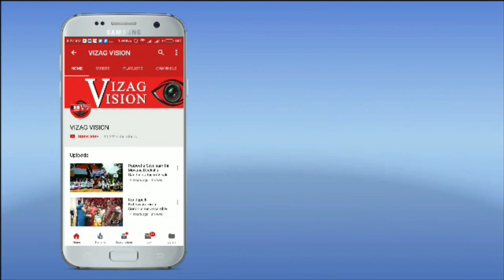Indian Navy Telefilm 2019 Treaser Realised by Navy in Visakhapatnam..